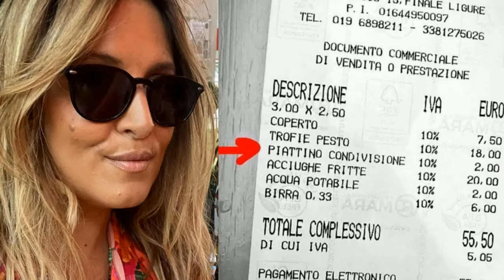SELVAGGIA LUCARELLI SVELA IL LITIGIO SHOCK CON UN CONDUTTORE TELEVISIVO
Selvaggia Lucarelli ha fatto una confessione scioccante in diretta su Rai Radio2. La giurata di Ballando ha raccontato di un litigio avvenuto con un misterioso conduttore in un ristorante, con urla, pianti e una scenetta tragicomica che ha attirato l'attenzione di tutti i presenti. Il conduttore, descritto come "un bell'uomo", avrebbe cercato di chiarirsi con Selvaggia dopo un litigio avvenuto durante una trasmissione. Tuttavia, la situazione si è complicata ulteriormente durante un incontro in un ristorante milanese, dove il conduttore avrebbe cercato di ribadire le sue ragioni anziché chiedere scusa. Selvaggia, delusa, è scoppiata in lacrime e alla fine è andata via, lasciando il conduttore con il suo cellulare in mano e il pubblico a guardare. Dopo un periodo di silenzio, i due hanno ripreso a parlarsi e Selvaggia è tornata nella trasmissione del conduttore. La storia ha suscitato scalpore e imbarazzo, con Selvaggia che ha raccontato l'episodio in modo divertente e ironico. La confessione della Lucarelli è stata un momento di grande intrattenimento radiofonico, che ha tenuto tutti col fiato sospeso. La storia di Selvaggia e del misterioso conduttore è diventata virale, con molti che si sono chiesti chi potesse essere l'uomo coinvolto nella lite. Alla fine, la situazione si è risolta e i due hanno ripreso a frequentarsi, dimostrando che anche i litigi più clamorosi possono avere un lieto fine.